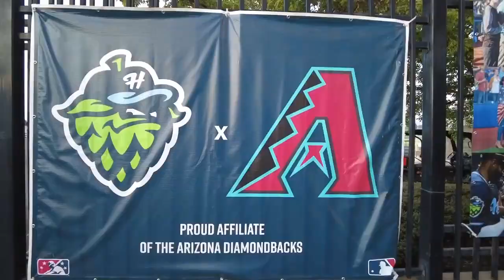Hops Shutout Spokane indians in Series Opener | May 7, 2024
May 7, 2024 (Hillsboro, OR) – The Hops returned home from a 12-game road trip for their first game at Hillsboro Ballpark since April 21st. Kevin Sim had a pair of doubles and Joe Elbis pitched six scoreless innings in the Hops’ 5-0 win.

Hillsboro opened the scoring against Victor Juarez in the second inning when Kevin Sim roped a double down the left-field line, scoring Gavin Conticello who singled to leadoff the inning. Jose Fernandez and Juan Corniel went down in order to end the threat and keep the score at 1-0.

Meanwhile, Joe Elbis was dominant on the mound and only allowed one runner to reach scoring position through five. All five hits allowed were singles.

Elbis continued to control the zone throughout his outing, consistently getting ahead of hitters in the count and not walking a batter. He threw 79 pitches and struck out four over six scoreless innings.

Hillsboro got the first two runners on base in the sixth with Manny Peña’s second hit of the game and a walk by Jack Hurley. Neyfy Castillo flew out for the first out of the inning and then Conticello struck out for the second out. Christian Cerda hit a ground ball to with two outs to Dylan Jorge, but a wild throw scored two runs and allowed Cerda to reach all the way to third. Kevin Sim kept the party going with his second double of the game, making it 4-0. Sim is three for his last four with three doubles. Jose Fernandez flew out to end the inning. Hillsboro was just 1-for-9 with runners in scoring position in the game.

Juarez was charged with just one earned run for Spokane while striking out eight Hillsboro batters in six innings. He lowered his ERA to 1.85 on the season.

Christian Cerda added on an insurance run with two-outs in the eighth, but was thrown out at second base to end the inning.

Jhosmer Alvarez came in and closed the door with a one-two-three ninth and secured the shutout victory.

Game two of the series between Hillsboro and Spokane will be tomorrow at 6:05 with the pregame show starting at 5:50 on Rip City Radio 620 and Bally Live.